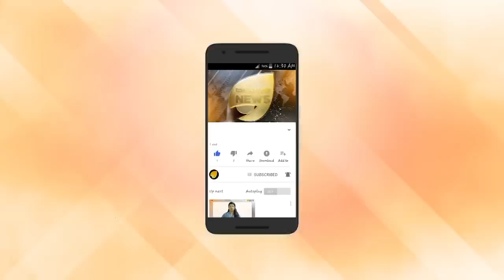ബിനോയ് തകർന്നടിയുന്നു. കോടിയേരി കുടുംബത്തിന് ഉറക്കം കെടുന്നു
ബിനോയ് തകർന്നടിയുന്നു. കോടിയേരി കുടുംബത്തിന് ഉറക്കം കെടുന്നു. റിസൾട്ട് ഇരുതല മൂർച്ചയുള്ള വാൾ